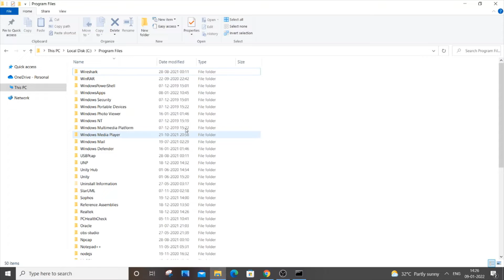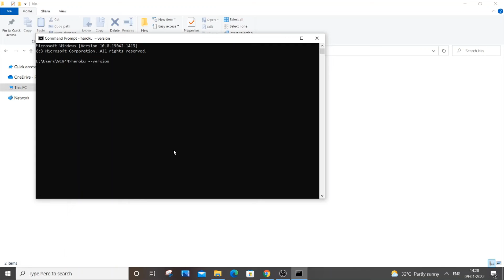Heroku is not recognized as an internal or external command solved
How to solve the error heroku is not recognized as an internal or external command is shown